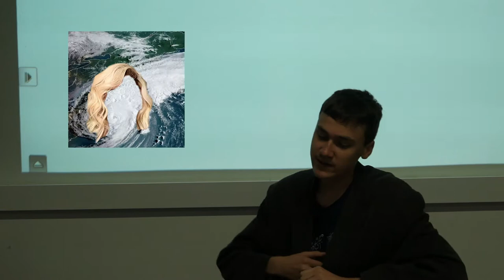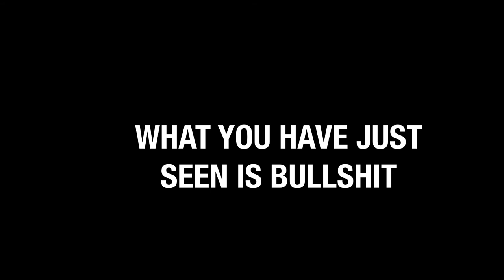Level 3 Year 2 One Minute Documentary 1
Here is the first one minute documentary for this last year.

The topic: Bullshit

Actor: Rio Swatton
Editor: Leo Steffanizi
Director and Scriptwriter: Georgia Turner